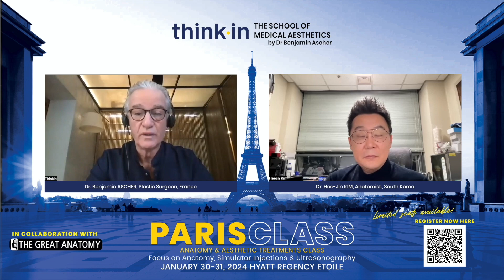Thinkin Paris 2024 - Meet Dr. Hee-Jin KIM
Join us for an exclusive interview with Dr. Hee-Jin KIM, DDS, PhD., Anatomist and Professor in Anatomy & Developmental Biology Department of Oral Biology at Yonsei University College. In this video, he will be discussing the basic principles and special techniques for reading anatomy under ultrasonography, as well as the application of thread treatments by ultrasound. Dr. Kim is a strong contributor to important publications in Anatomy, Applied Life Science, Cell Biology, and Clinical Anatomy and notably he is the Vice President of the Korea Student Cycling Federation. 🚴😎
Don't miss this opportunity to gain valuable insights from a leading expert.
This interview is a sneak peek of what Dr. Kim will be presenting at our upcoming Thinkin Paris Class 2024 on 30-31 January, 2024 at Hyatt Regency Paris Etoile, just before IMCAS, the 25th anniversary. Register now to secure your spot and learn from Dr. Kim firsthand here:
We can't wait to welcome you to this exciting class!